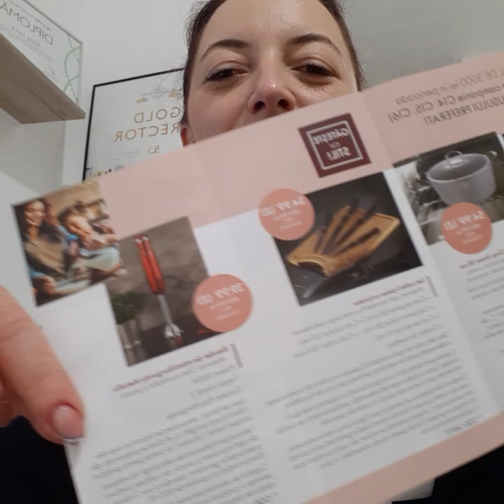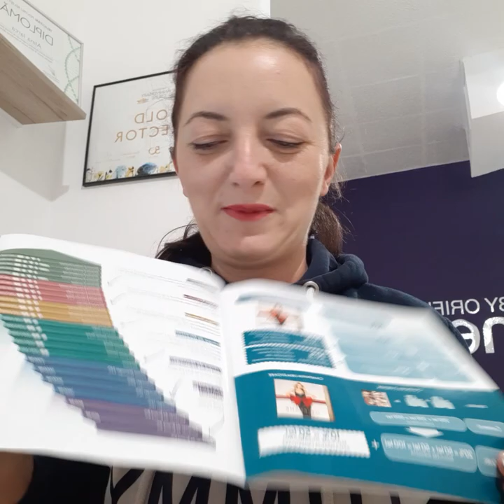*new Unboxing prima comandă din catalogul actual Oriflame, nr. 14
Un like și un abonament la canalul meu m-ar bucura tare mult 🤗🥰!

Dacă nu aveți cont de client direct, vă puteți înscrie în echipa mea aici 👇